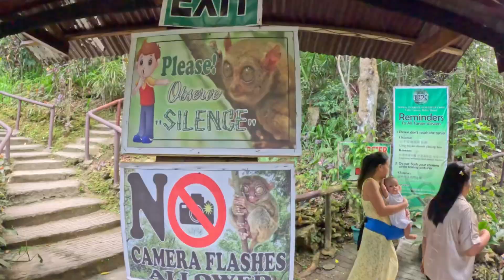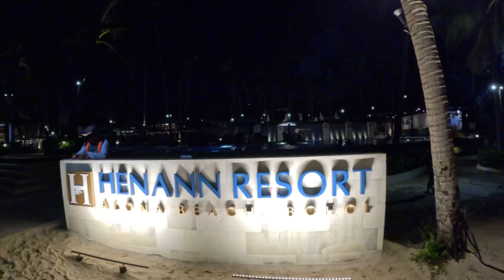Bohol Vacation part 1 🇵🇭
Bohol Vacation with Family part 1 🇵🇭

We are  Swiss and Filipino Family living here in Switzerland. Showing you our simple but happy lifestyle and the beauty of this Country. We also love traveling in different places and enjoy the views, their culture and local foods. We want to share here our upcoming travels, tours, beauty of nature and family memories.

Vielen Dank und Freundliche Grüsse aus der Schweiz!